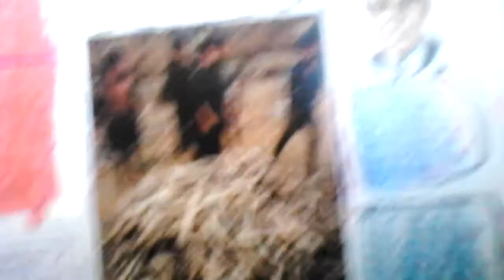Historicola horrific regimes in history- Khmer Rouge pt 2